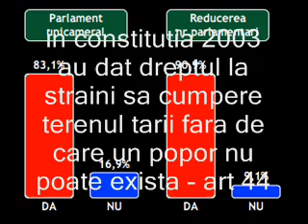REFERENDUM = SCHIMBAREA CONSTITUTIEI = DESFIINTAREA ROMANIEI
2009 noiembrie 22
referendum

referendum =
schimbarea constitutiei =
desfiintarea Romaniei

schimbarea bicameral - unicameral = schimbarea constitutiei
articol 61-79

in constitutia 2003 au dat dreptul la straini sa cumpere terenul tarii fara de care un popor nu poate exista - art 44

si au interzis romanilor dreptul de a decide prin referendum ocuparea de UE/OTAN
art 148-149

romanii au fost ademeniti cu mici si bere votati pt constitutie dar nimeni nu le-a zis ce contine

unicameral ar fi o idee buna, dar UE ne va impune bicameral din 2013 oricum ca sa ne batem cap in cap

deci tot bicameral va fi - nimeni nu ne spune ca schimba constitutia si nici ce schimba

nu e vorba de parlament ci de schimbarea constitutiei si desfiintarea Romaniei la acest referendum

nr de parlamentari e precizat in legea electorala dar bicameral e precizat in constitutie

constitutia e deja ilegala si neconstitutionala ca da dreptul strainilor sa ne cumpere tara

acum romanii sint prostiti sa voteze da la referendum sa-si desfiinteze propria tara

referendumul nu contine intrebarea despre cipuri rfid biometrice pentru care au semnat 1 milion de romani

Foto - estimarea votului la referendum conform sondajului CURS realizat pentru Televiziunea Română